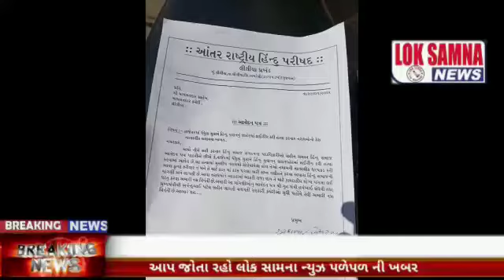લીલીયામાં વિશ્વહિન્દૂ પરિષદ દ્વારા મામલતદારશ્રી ને આવેદન પાઠવ્યું